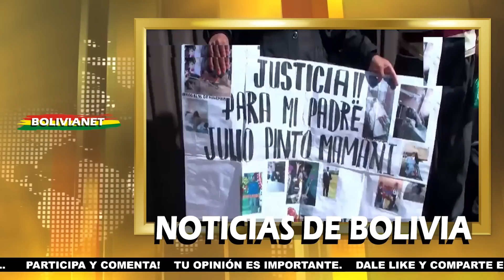NOTICIAS DE BOLIVIA DE HOY 19 DE MAYO, NOTICIAS DE BOLIVIA 19 DE MAYO, NOTICIAS BOLIVIA HOY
noticias de bolivia 19 de mayo de 2023